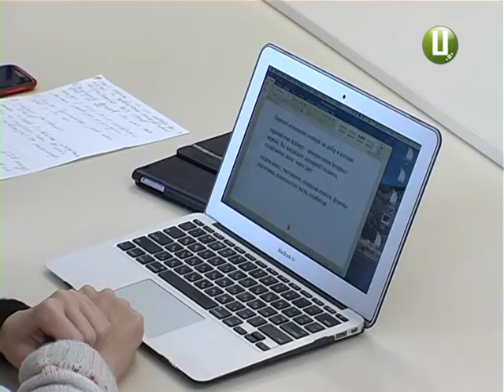Хмельницька обласна поліція знову оголошує кастинг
Хмельницька обласна поліція  шукає  працівників. На роботу кличуть інспекторів  патрульних, слідчих, оперуповноважених. Прийом документів уже розпочався і триватиме десять днів. Усього планують працевлаштувати до двох з половиною сотень  бажаючих служити у правоохоронних органах. За умови, якщо ті пройдуть відбір.  Про його етапи та підводні камені атестації – далі у сюжеті.